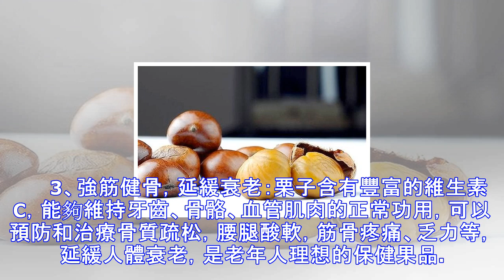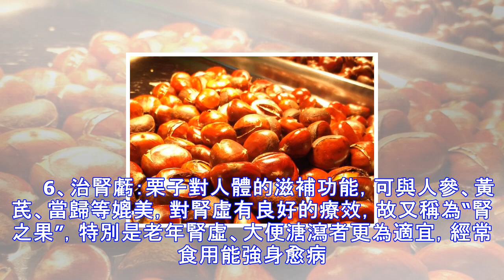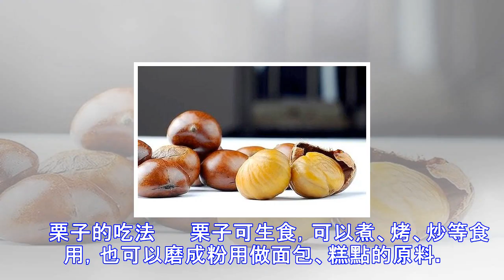栗子有什麼營養價值？什麼人不適合吃栗子？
立秋來臨，夏季損耗的能量需要在秋季補充，栗子是秋季常見的養身食材之一，除瞭補腎的功效外，栗子還有其他營養價值嗎？有沒有什麼人不適合吃栗子？ 　　栗子的營養價值 　　栗子的營養豐富，栗子中還含糖、碳水化合物、淀粉、蛋白質、脂肪，尚含有維生素A、維生素B1、維生素B2、維生素C、維生素PP及無機鹽。此外栗子的熱量也很高，栗子的維生素B1、B2含量豐富，維生素B2的含量至少是大米的4倍，每100克還含有24毫克維生素C，這是糧食所不能比擬的。 　　1、不飽和脂肪酸和維生素、礦物質：栗子中所含的豐富的不飽和脂肪酸和維生素、礦物質，能防治高血壓病、冠心病、動脈硬化、骨質疏松等疾病，是抗衰老、延年益壽的滋...